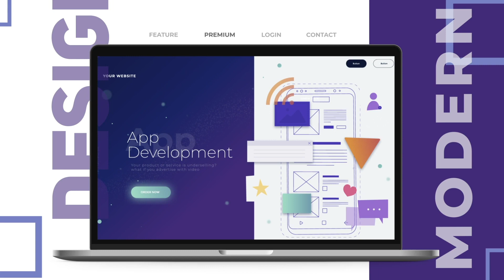Mobile App, Website advertising Video,+91 9873350605, Motion Graphics Video ad in very low price(4)